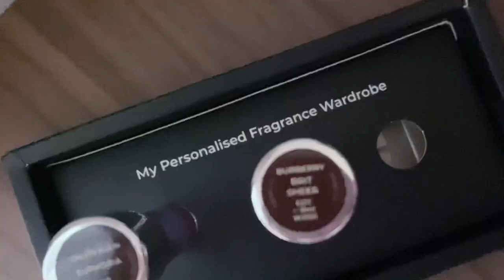My Perfume Haul | Scentses + Co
OPEN ME!!! vloggerlife scentsesandco review🌹

Haa! Jangan lupa join group telegram okey!
Nak Link?

❤️ 💐Click Down Below All Aina Equipment RECORDING :

❤️LAZADA

1. IPHONE 11 MAX PRO
2. Sony Alpha a7 II
3. Gopro Hero 7 Black
7. Andoer Studio Photo Lighting Kit
8.  Ring Light with 160CM Tripod Stand Phone Holder Selfie Ring Light
9. Apple 10.5-inch iPad Air
10. Apple MacBook PrO: : -

❤️SHOPEE

1. Iphone 11 pro Max
3. Go Pro Hero 9Black
9. Apple iPad Air 2019
10. MacBook Pro 2020 : -

SUBLINES!